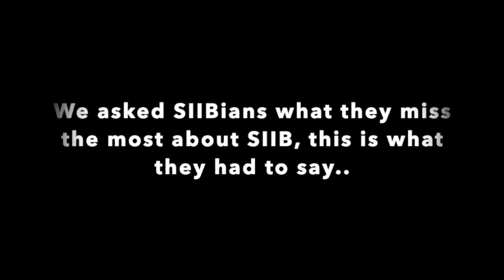We miss you SIIB!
We asked few SIIBians what they miss the most about SIIB, and this is what they had to say.